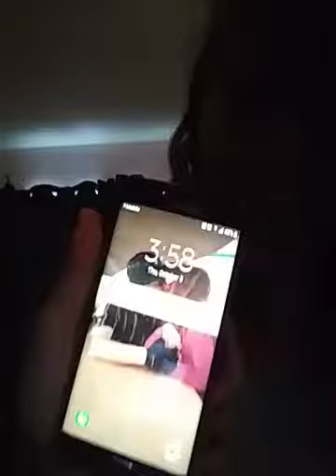Meeting the boyfriend